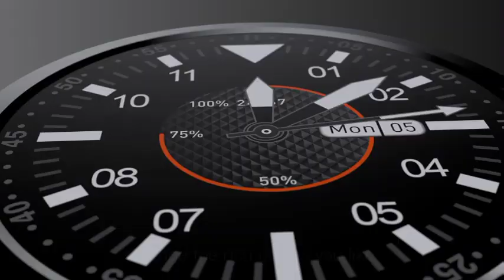IP67 3D Fashion and Durable Full Touch Precise Heart Rate Monitoring Smart Bluetooth Watch G33